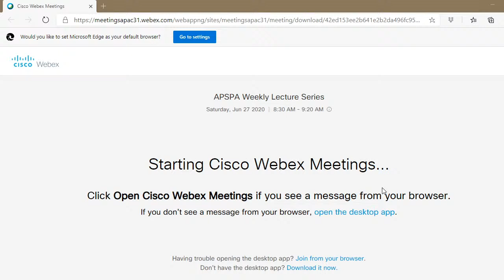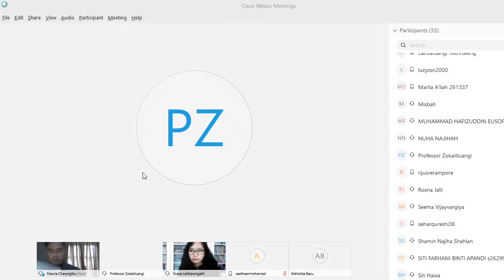APSPA Weekly Lecture by Dr. Rahim, UKM, Malaysia